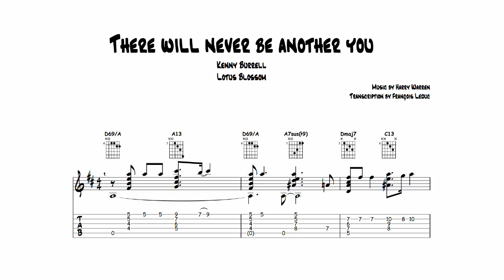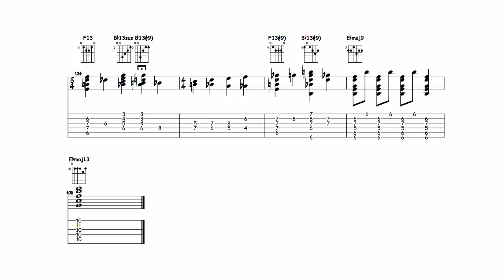There Will Never Be Another You - Kenny Burrell (Transcription)